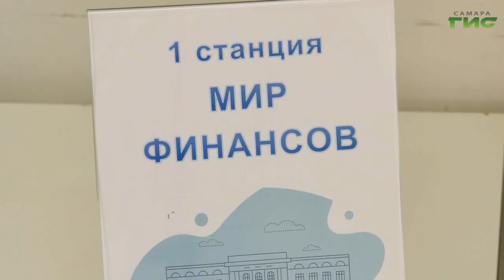Самарские подростки приняли участие в квест-игре "Территория финансов"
Стоит ли брать кредит, как не положить лишнего в корзину в магазине, куда вложить деньги? Для учащихся социально-экономических классов городских школ на базе Самарского университета прошла квест-игра "Территория финансов". Задача таких занятий - профориентация школьников. Виктория Шарая расскажет подробнее.